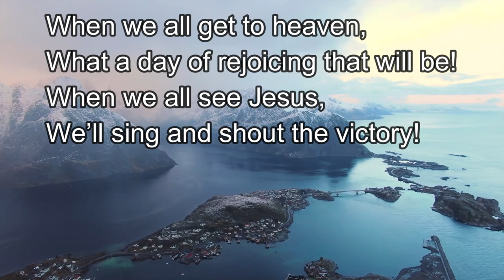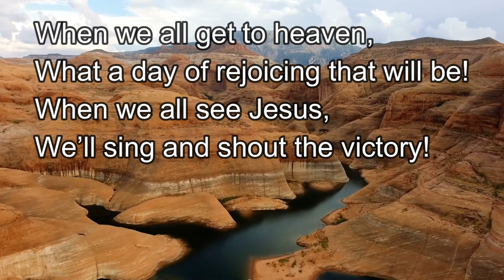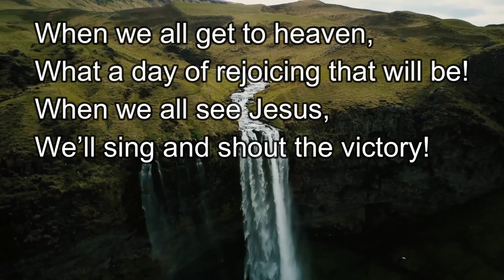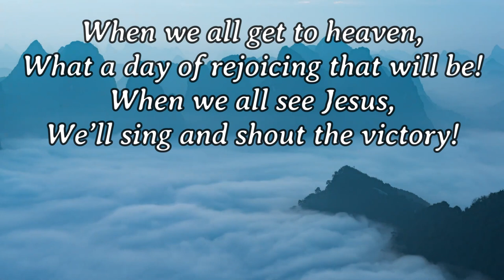SDA Hymn 633 - When We All Get To Heaven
633 – When We All Get to Heaven

1
Sing the wondrous love of Jesus;
Sing his mercy and his grace.
In the mansions bright and blessed
He’ll prepare for us a place.

2
While we walk the pilgrim pathway,
Clouds will overspread the sky;
But when traveling days are over,
Not a shadow, not a sigh.

3
Let us then be true and faithful,
Trusting, serving every day;
Just one glimpse of him in glory
Will the toils of life repay.

4
Onward to the prize before us!
Soon his beauty we’ll behold;
Soon the pearly gates will open;
We shall tread the streets of gold.

West Kenya Union Conference